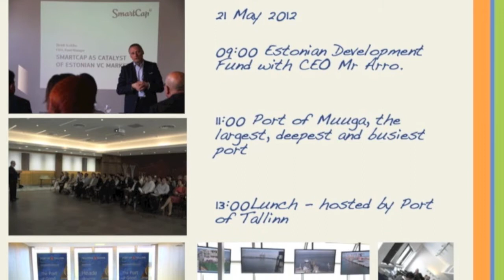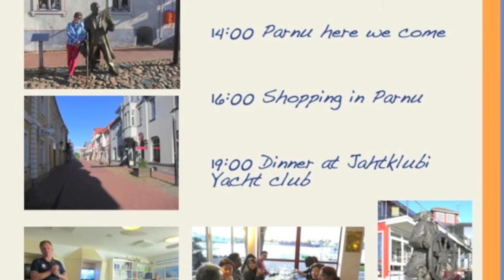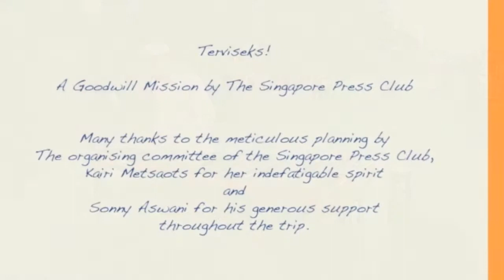Goodwill Mission to Estonia with The Singapore Press Club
A goodwill mission to Estonia with side trips to St Petersburg, Russia and Helsinki, Finland.  A super packed trip that is super fun too!